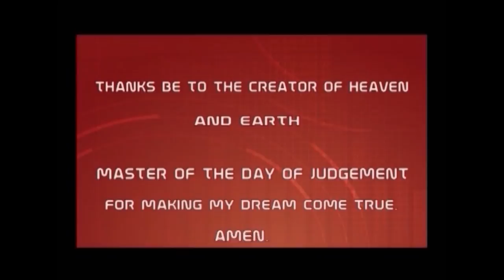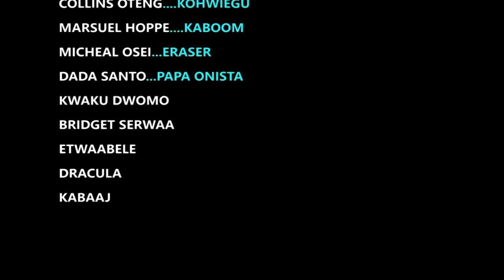BANKU DADE 4 - KUMAWOOD TWI GHANA MOVIES